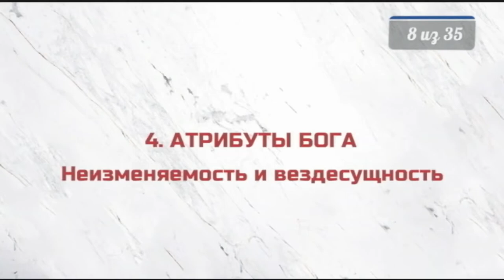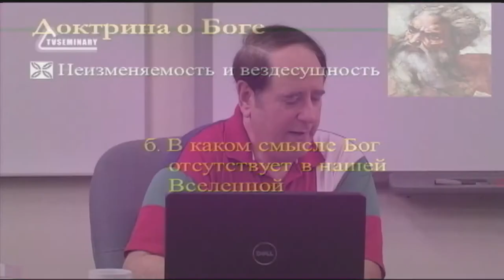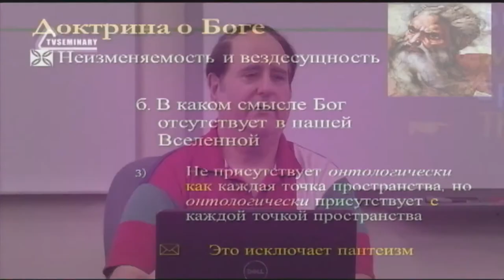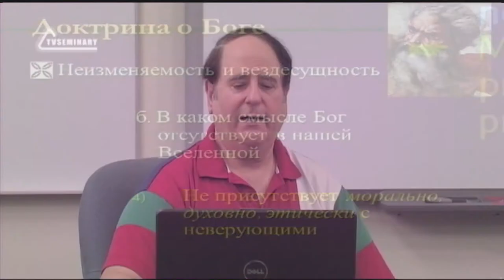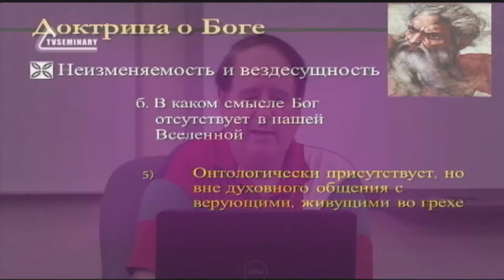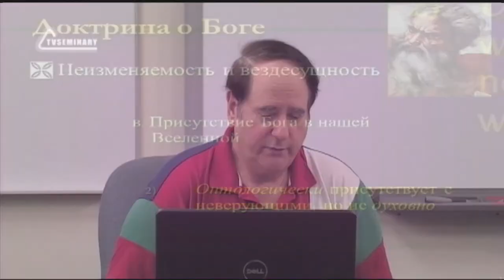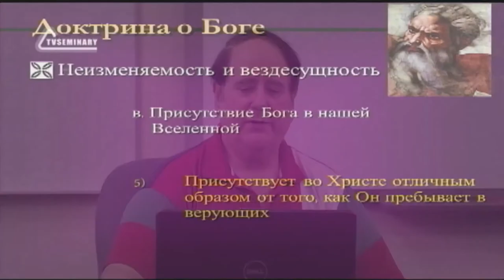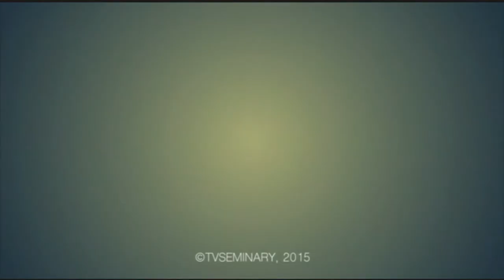ST5101 3 Rus 8 Атрибуты Бога Неизменяемость и вездесущность